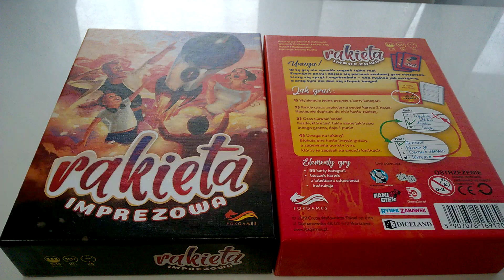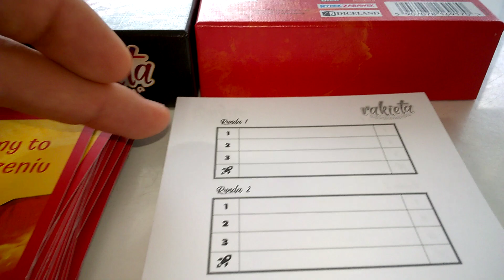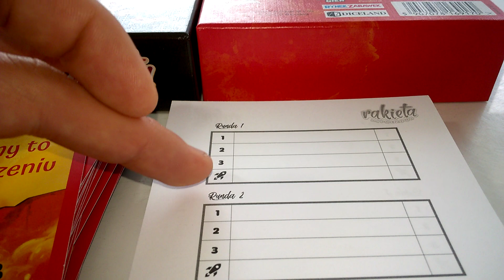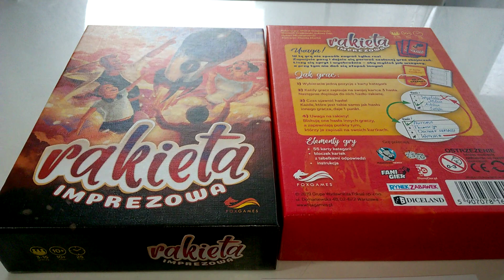Rakieta Imprezowa - przebieg gry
Rakieta Imprezowa - przebieg gry Recenzja na mlodygiercownik.pl gdzie każdego dnia opisuję inną grę, klocki lub zabawkę kreatywną - zapraszam